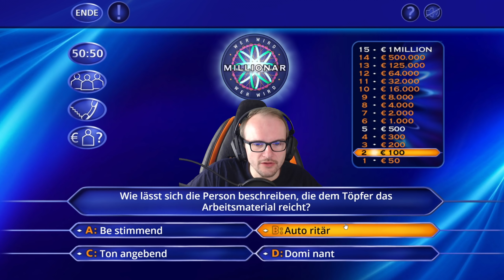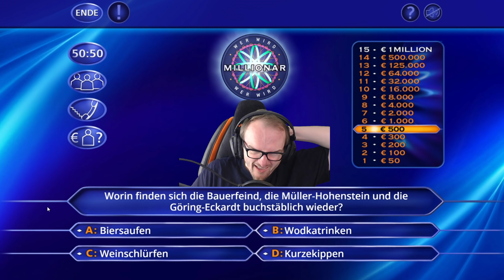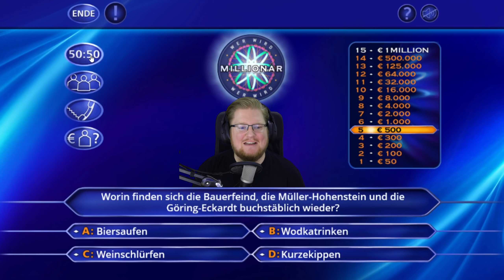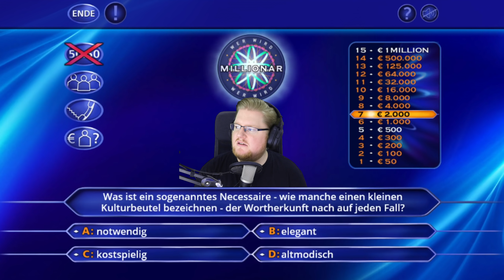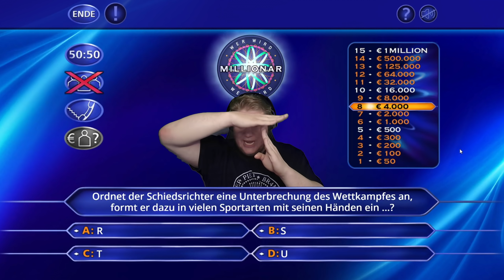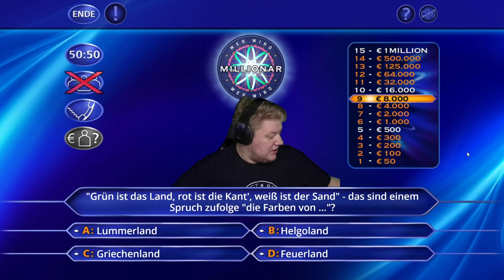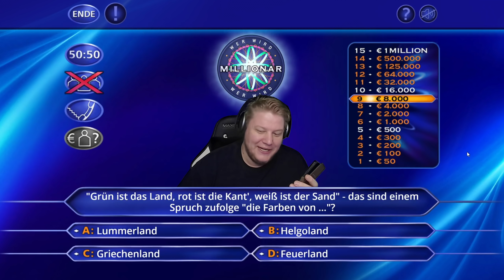PIETSMIET BLAMIERT SICH! | Wer wird Millionär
Ach Jungs.

Mehr Videos von Wer wird Millionär gibt es früher auf PietSmiet.de

Dies ist ein Multiplayer Let's Play Gameplay von Wer wird Millionär. Wir haben das Spiel auf dem PC gezockt.